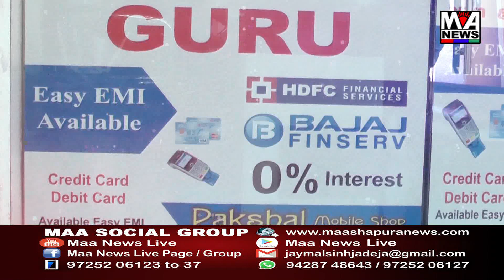ડીસામાં ડીસાવળ રોહિત સમાજનો 16 મો શૈક્ષણિક સેમિનાર યોજાયો